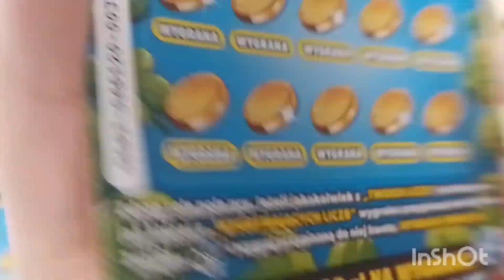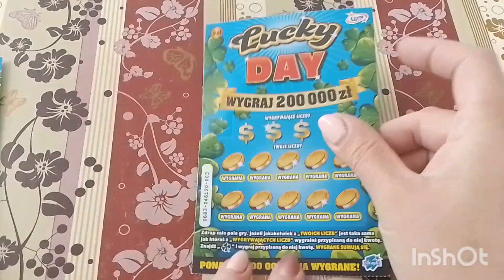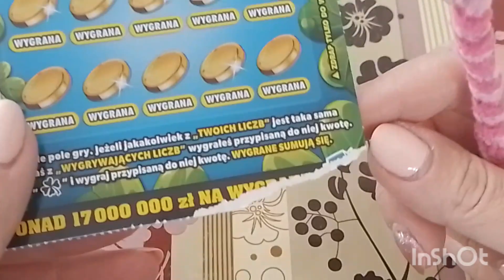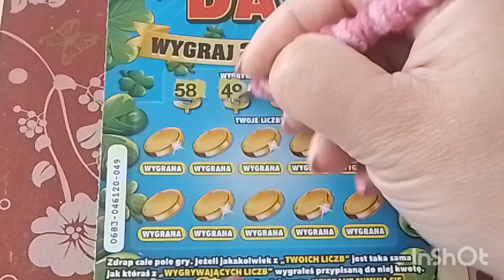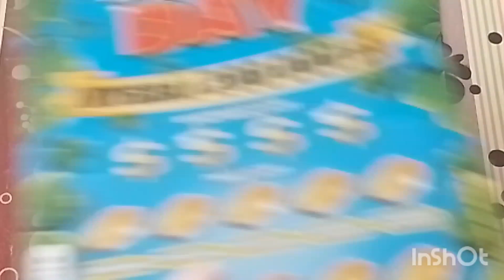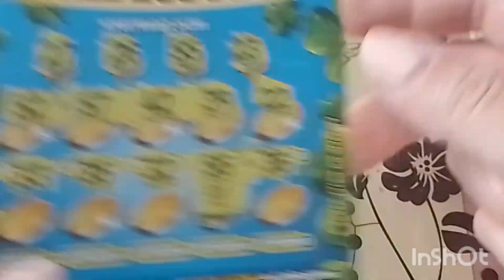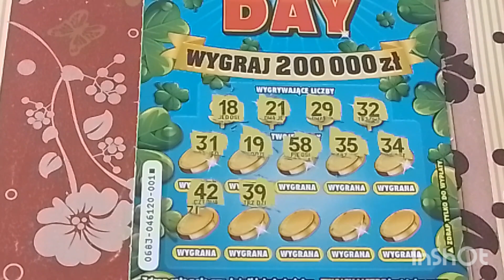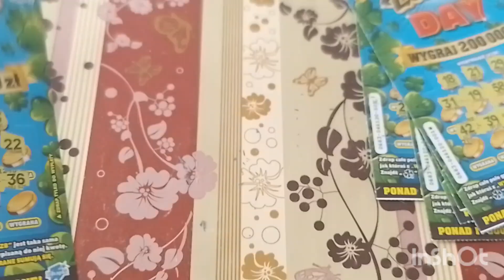#381 Premiera zdrapki 🍀Lucky Day 🍀 szczęśliwego dnia dziecka 🥰❤️😘